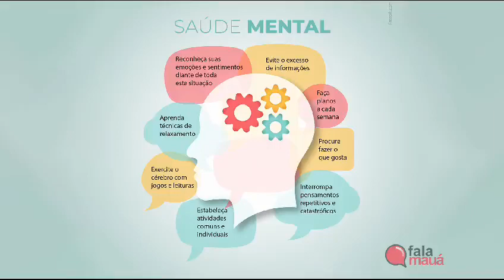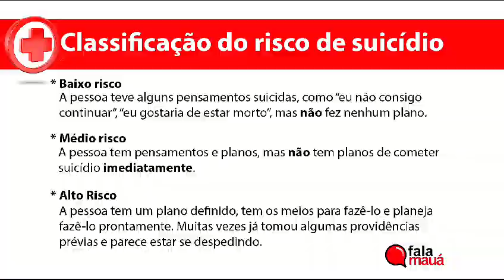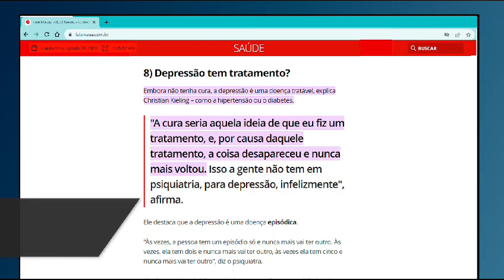Setembro Amarelo 2023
Ajude Salvar vidas 💞